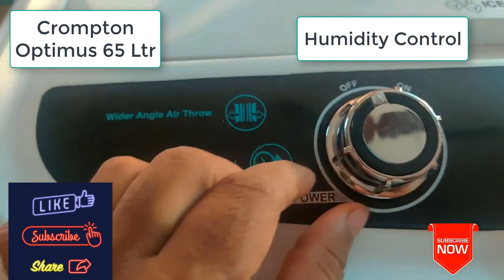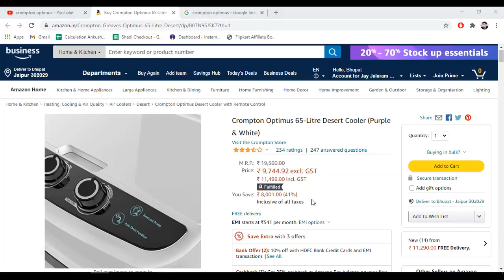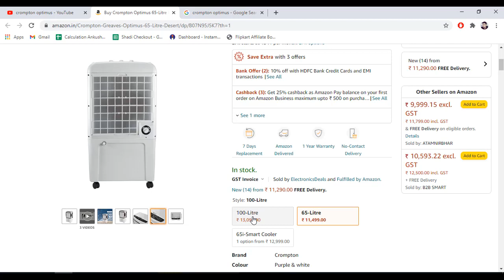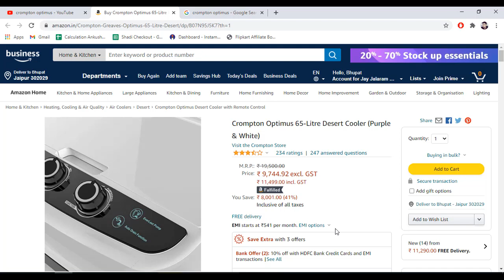Crompton Optimus 65-litre OR 100 litre Desert Cooler Unboxing Review 2021 | Detailed Review Demo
Checkout this Quick Video about Crompton Optimus 65-litre OR 100 litre Desert Cooler Unboxing Review 2021. In this Video we discuss about -